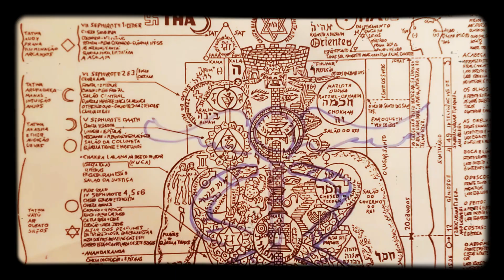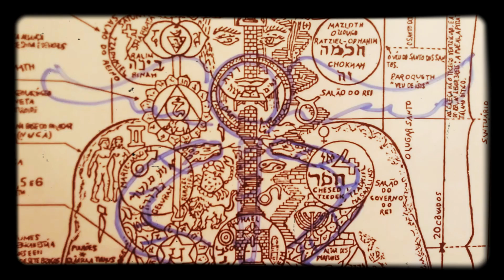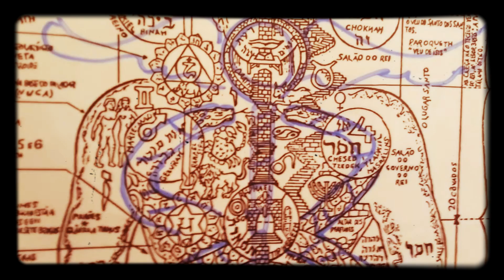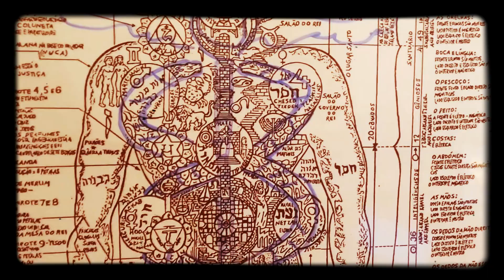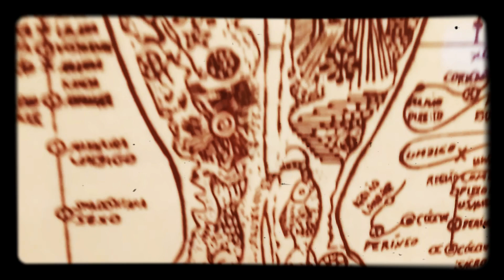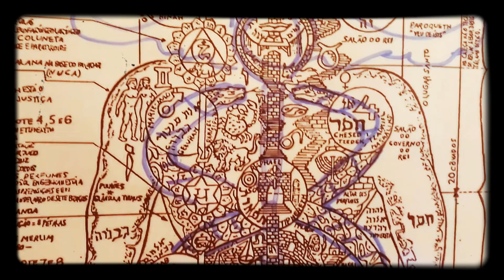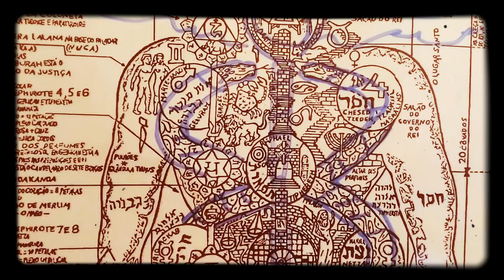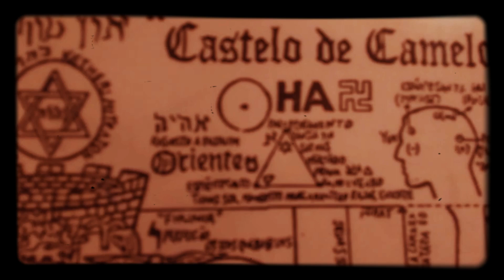O que é o Hermetismo?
Dada a carência de vídeos em português descrevendo o poster anatomia oculta, farei uma breve e simples explicação em alguns vídeos, este poster me foi dado por um maçom amigo meu que é ourives em Pelotas-RS